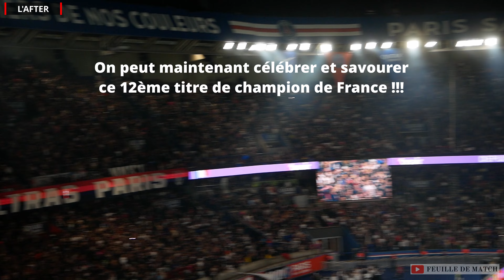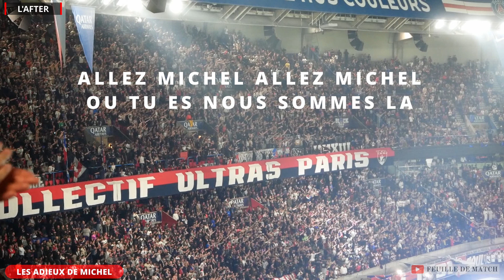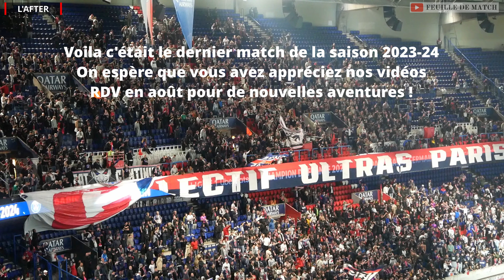PSG vs Toulouse : la der de Mbappé et Montana au Parc [12-05-2024]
Revivez l'ambiance du dernier match de la saison 2023-24 au Parc des Princes.

AVANT-MATCH
00:07 Tous ensemble on chantera pour Michel Montana
01:04 Le tifo Mbappé
03:13 Composition du Paris Saint Germain
04:45 L'hymne du PSG / Allez Paris allez
06:20 Le tifo

MI-TEMPS N°1
10:52 lo lo lo Paris SG
13:12 le dernier but de Mbappé (1-0)
17:25 But Dallinga (1-1) / On pourra me traiter
19:39 Debout sur la tribune / Allez oh
22:12 Bonnie Tyler
26:17 Auteuil Boulogne / Ô ville lumière

MI-TEMPS N°2
29:41 Ensemble nous sommes invincibles
32:40 Lo lo lo he he PSG
36:25 Tous ensemble on chantera
39:19 Lo lo lo Paris SG
41:08 Ne jamais rien lacher toujours encourager
43:35 Lo lo lo Paris / Allez Paris Paris SG

L'AFTER
50:47 Les adieux de Michel Montana
56:44 Tous ensemble on chantera version philarmonique
01:05:15 La célébration avec Auteuil